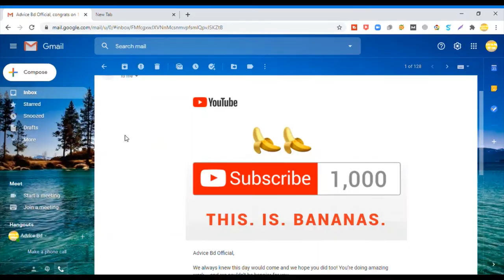Freelancing 1st payment ! happy freelancing ফ্রিল্যান্সিং করতে চান?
Freelancing 1st Payment from Fiverr#Fiverr Income#Freelancer Income#Happy Freelancing#Happy Freelancer#Freelancer Income Proved#Fiverr Freelancer Earning Advice Bd Official#ফ্রিল্যান্সিং করতে চান?#